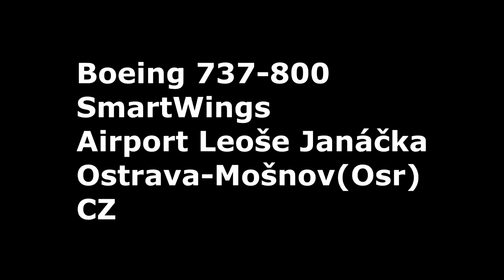Boeing 737-800 letiště Ostrava-Mošnov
Start :Boeing 737-800 společnost SmartWings,
značka společnosti Travel Service a.s.

Délka: 39.50 m
Výška: 12.50 m
Rozpětí: 34.30 m
Motory: 2x 121,4 kN CFM International CFM56-7B27
Maximální váha při vzletu: 79,010 kg
Maximální užitečná hmotnost: 21,560 kg
Cestovní rychlost: 870 km/h
Maximální rychlost: 959 km/h